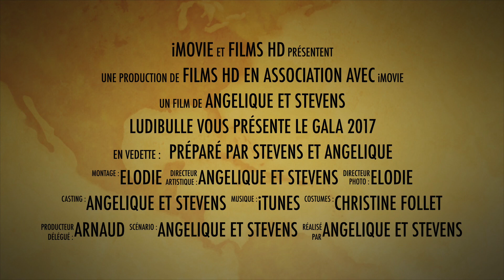Gala de danse sur glace 2017 - Ludi'Bulle - épisode #6 : Les U.S.A.